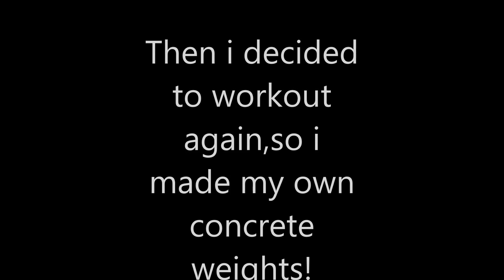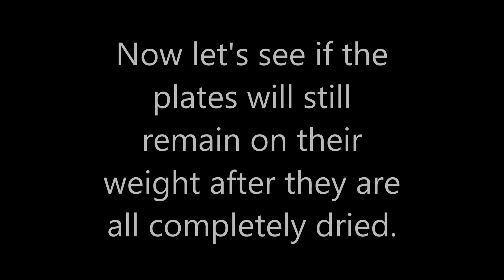My homemade concrete weights!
This is my homemade concrete weights!
Cheap and easy to make.